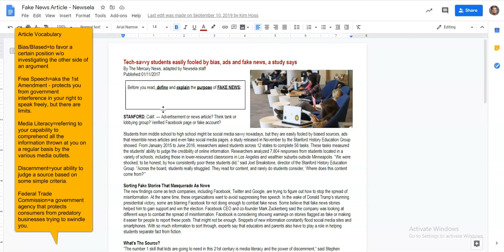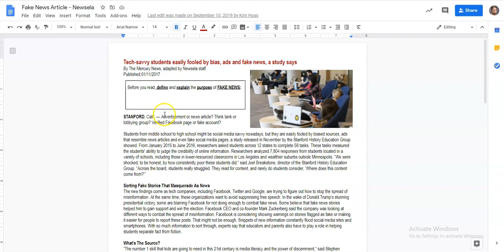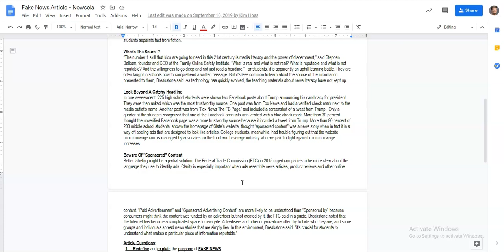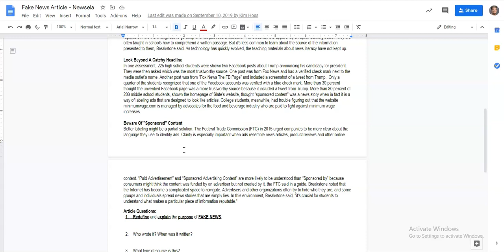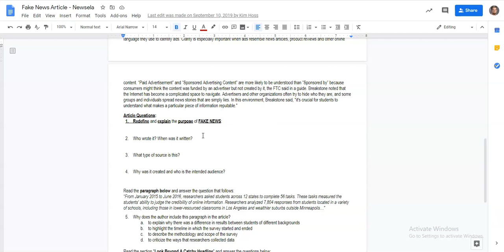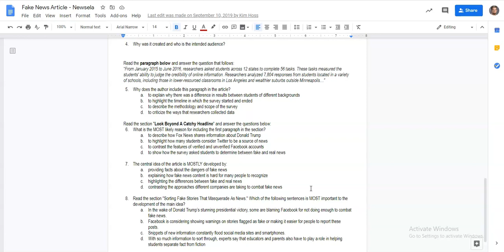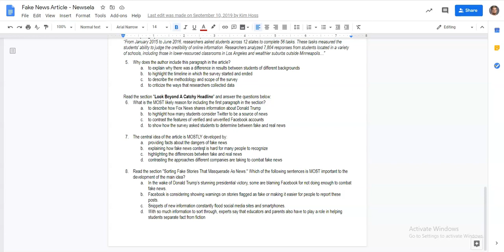Fake News Article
This recording is for  both orange and blue group...make sure you answer the questions at the end of the reading.  Please see your google classroom page for instructions.